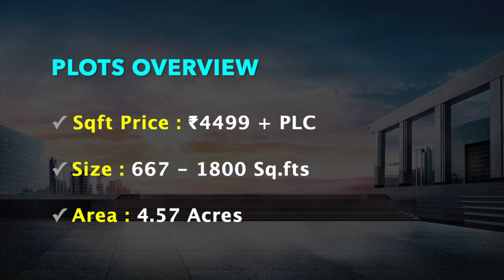Plots For Sale : Avadi, Chennai - Price Specification - VGN Westfield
PLOTS OVERVIEW

✓ Price : ₹ 4499/-
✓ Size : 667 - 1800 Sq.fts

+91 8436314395